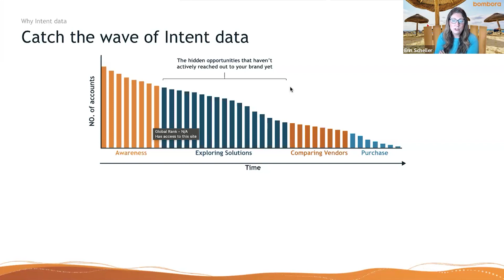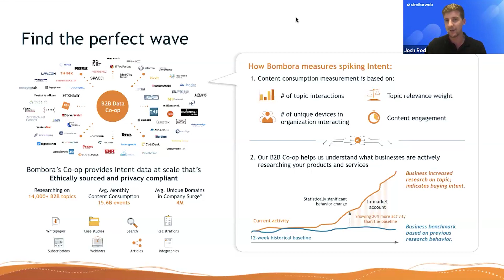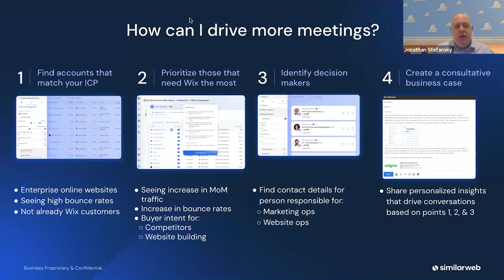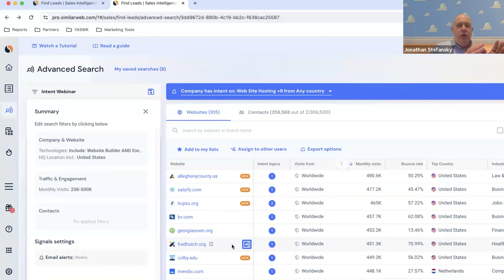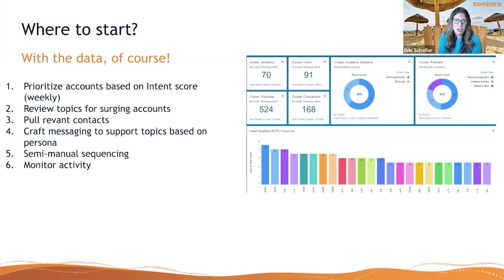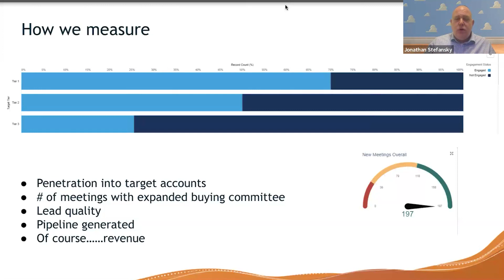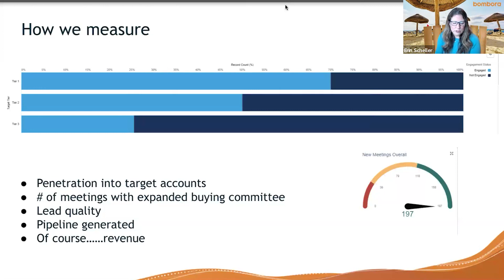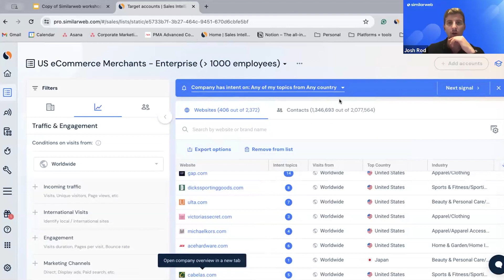Cracking the SDR Code: The Art of Using Intent Data for Outbound Messaging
0:00 Introduction to the panelists
3:28 Agenda
4:40 What is intent data?
7:53 Bombora’s approach to data
12:00 How does this process fit into the SDR function?
16:50 Connecting intent data to pain points
26:18 A day in the life of an SDR
42:42 Q&A
47:13 Similarweb sales signals

In our outbound workshop, experts from Similarweb Sales Intelligence and Bombora will show you how to build workflows that unlock the full potential of intent data for prospecting.